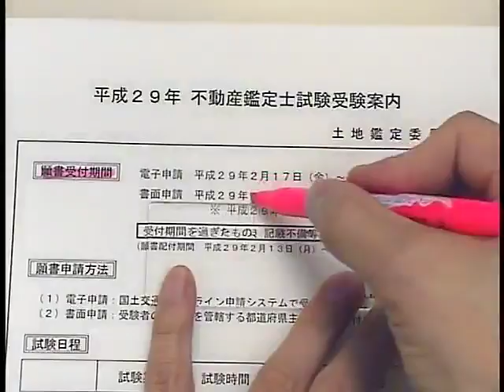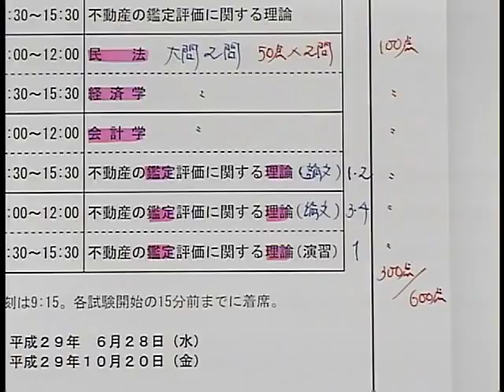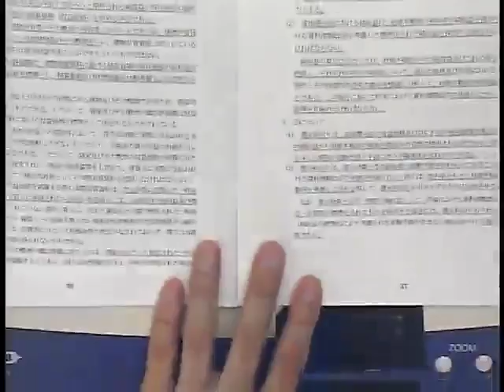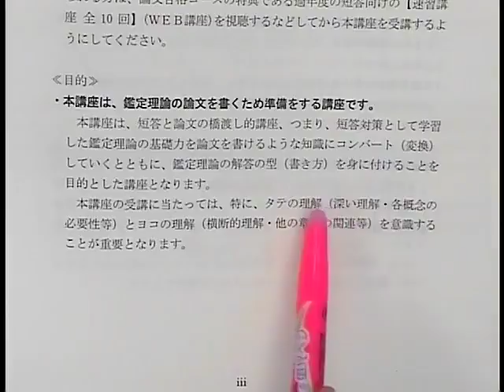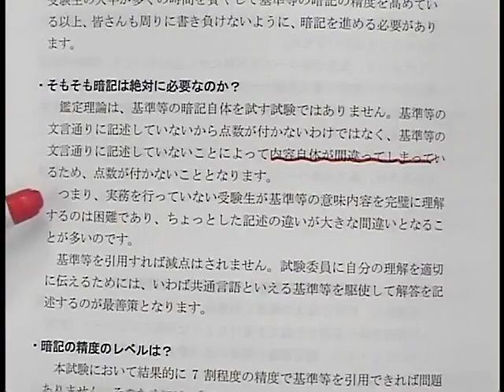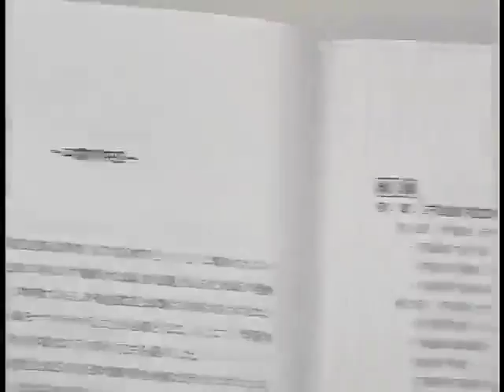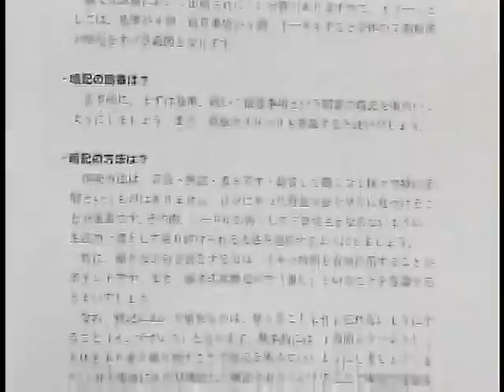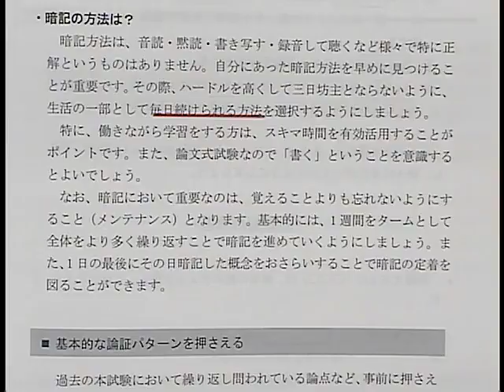【LEC不動産鑑定士】2019鑑定理論・論文ブリッジ講座(第1回前半) 川原正幸 専任講師